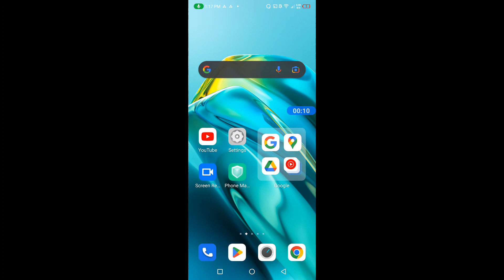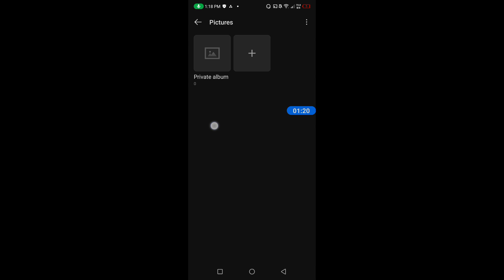How to hide photos, videos and audios in Infinix Hot 20 5G || Infinix Hot 20 5G files hide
Hello dosto, aaj maine is video me bataya hai ki Infinix Hot 20 5G me photos, videos and audios kaise hide kare, dosto agar aap bhi janna chahte hain ki Infinix Hot 20 5G me files kaise hide kare to is video ko pura dekhiyega, thanks friends.

How to hide files in Infinix Hot 20 5G
How to hide photos videos and audios in Infinix Hot 20 5G
How to hide photos videos and audios on Infinix Hot 20 5G
Infinix Hot 20 5G me photos videos aur audios kaise hide kare
Infinix Hot 20 5G me files hide kaise kare
Infinix Hot 20 5G me files kaise hide kare
Infinix Hot 20 5G me photos videos aur audios kaise hide karte hain
Infinix Hot 20 5G file hide
Infinix Hot 20 5G photo video audio
Infinix Hot 20 5G
File hide